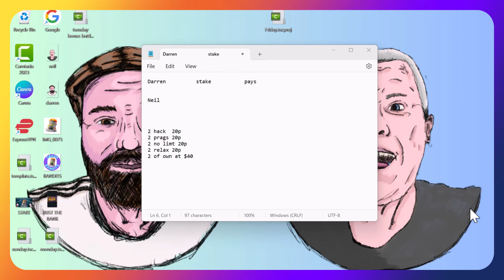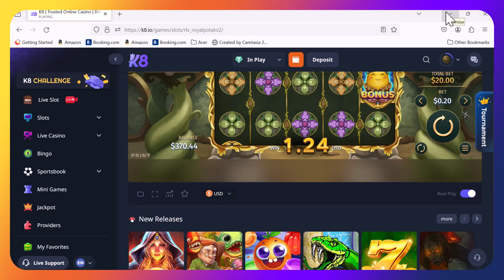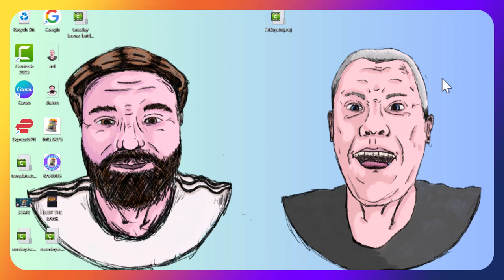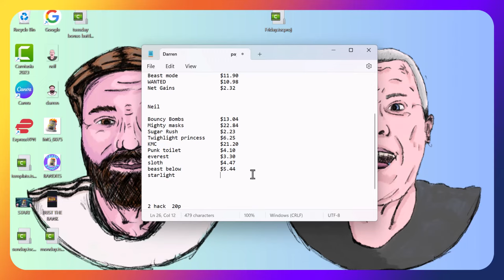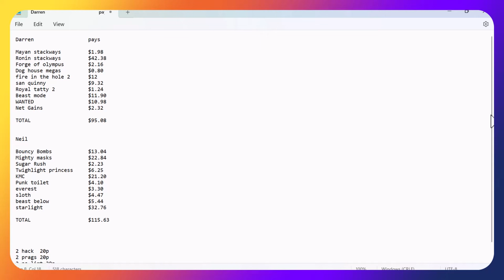Tuesday Bonus Battle, Dirty Neil vs Triple D, who gets the forfeit? Can we get a cash out as well?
4 providers, 8 slots and 2 bonus buys of each others picks? The wins have been massive in the last 2 vids but can it continue for the Yorkshire lads?

Dirty Neil is 1-0 to the good, Can triple D equal the score or is he again going to have to put up with that filthy man in his ear for another week.

00:00 Introduction
01:24 Mayan Stackways (Triple D)
03:07 Bouncy Bombs (Dirty Neil)
05:43 Ronin Stackways (Triple D)
09:03 Mighty Mask (Dirty Neil)
11:35 Forge of Olympus (Triple D)
13:11 Sugar Rush (Dirty Neil)
14:40 Dog House Megaways (Triple D)
17:10 Twighlight Princess (Dirty Neil)
18:38 Fire in the Hole 2 (Triple D)
20:58 KMC (Dirty Neil)
22:27 San Quinten (Triple D)
25:11 Punk Toilet (Dirty Neil)
26:38 Royal Patato 2 (Triple D)
28:43 Everest (Dirty Neil)
30:54 Beast Mode (Triple D)
33:26 Sloth Tumle (Dirty Neil)
36:44 Wanted Dead or a Wild (Triple D)
38:20 east Below (Dirty Neil)
39:54 Net Gains (Triple D)
43:11 Starlight Princess (Dirty Neil)
45:22 Results of battle

🔞 18+ Only